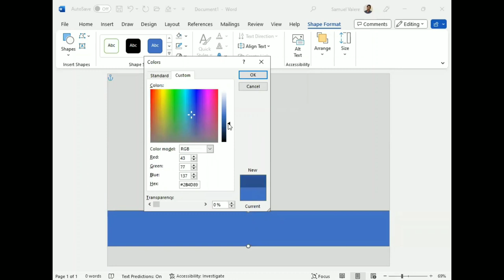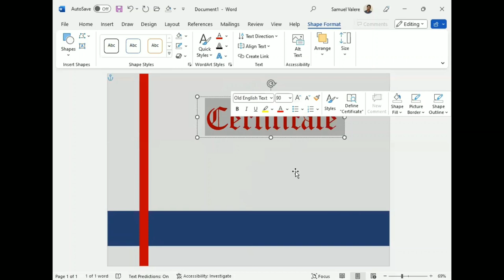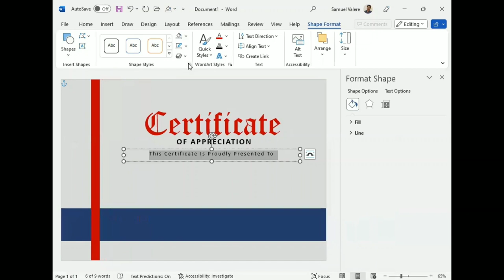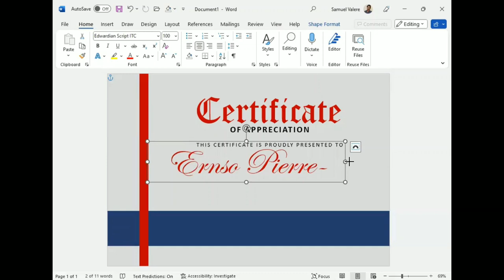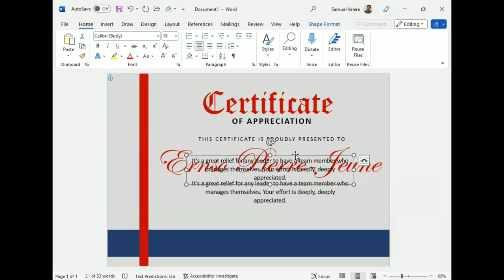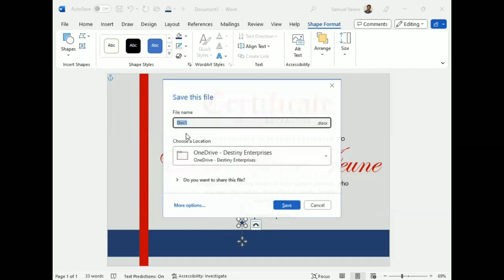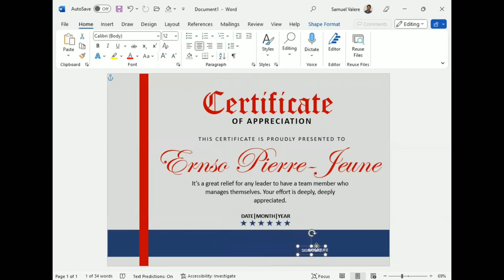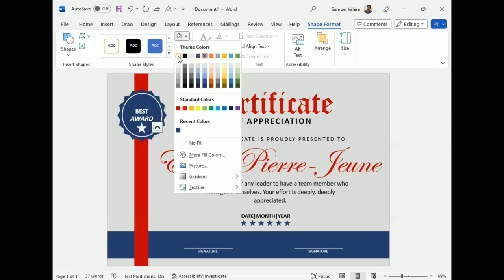Create a Professional Certificate in Microsoft Word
In this tutorial, I have shown how to create a professional certificate in Microsoft Word.

Creative Microsoft Word template designed to help you present your best.